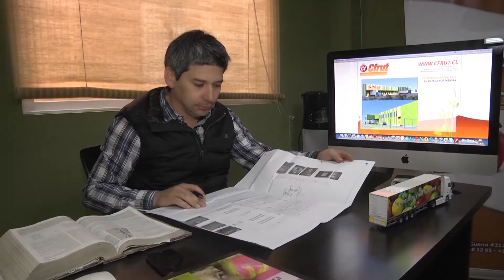Ruta Al Emprendimiento Maqueta